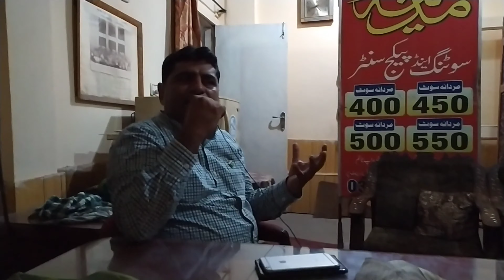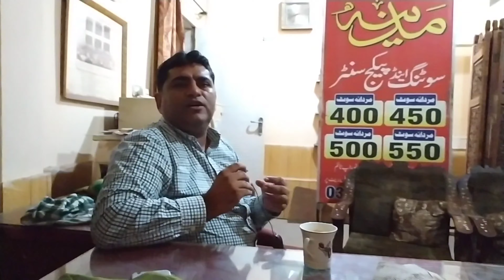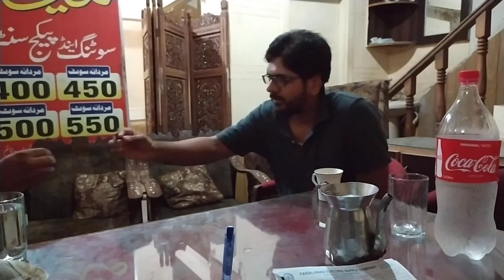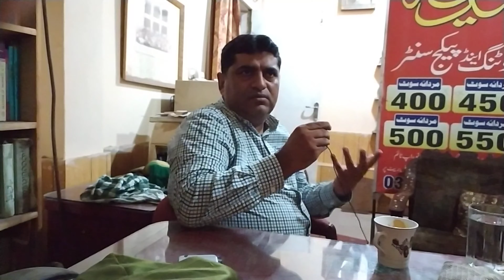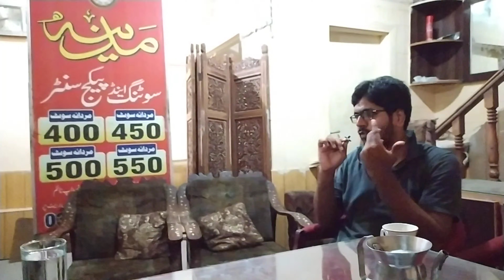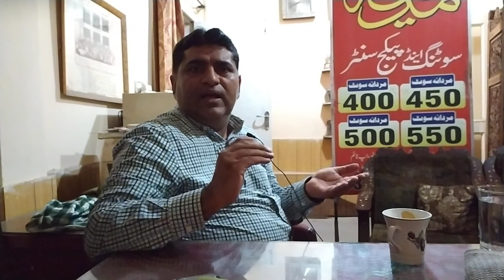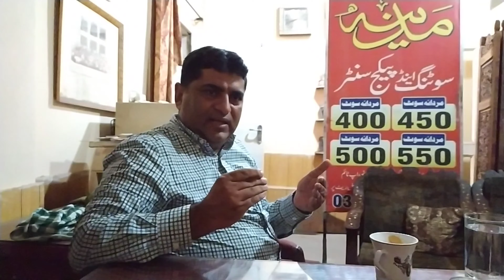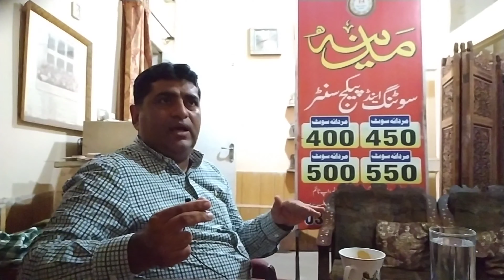Dairy Farming II American vs Australian vs Dutch cow II purebred and control shed II Dr. Muzzammil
The purpose of this video is to deliver basic concepts about imported cows, their breed and pros and cons.
Here are the links provided by Mr. Subhani regarding american jersy cattle